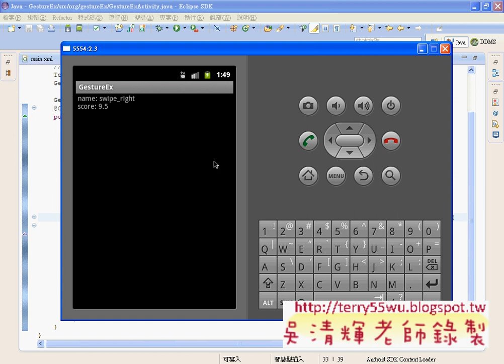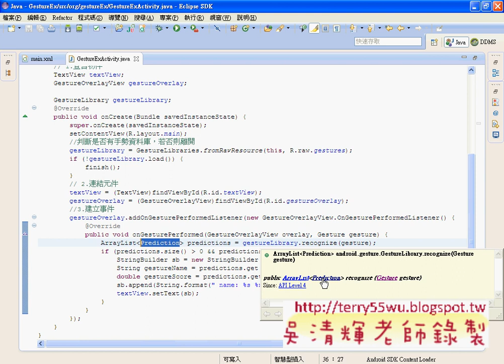08_GestureEx範例程式說明(事件)(Android進階教學 吳老師)